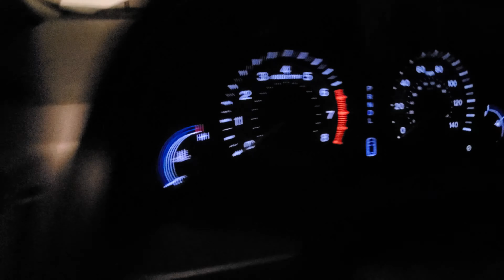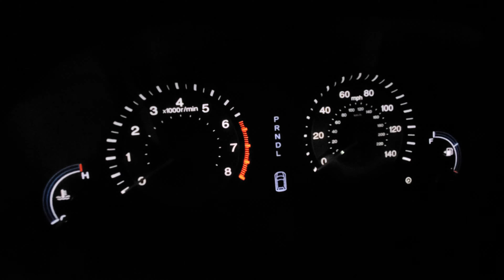K1 movie the new Mechanic